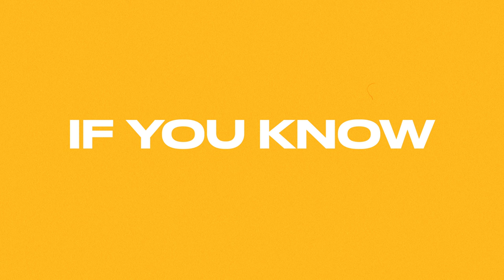FSN - If You Know (Official Music Video)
Directed by Friendly Space Ninja
DOP: Alexandre Douste